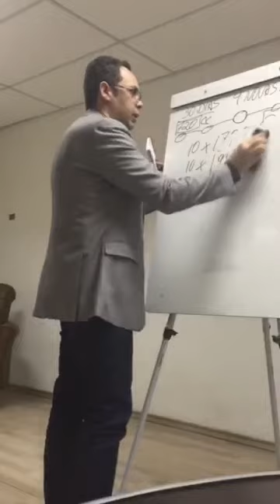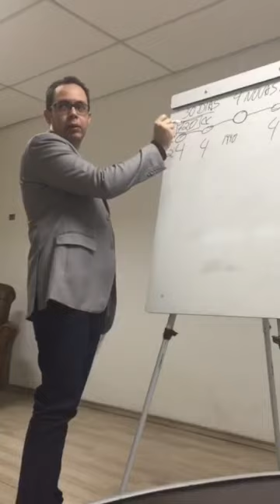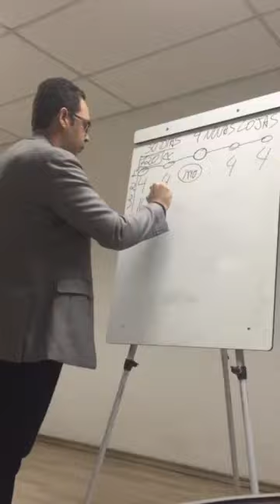Duplicação 💎 Parte 2